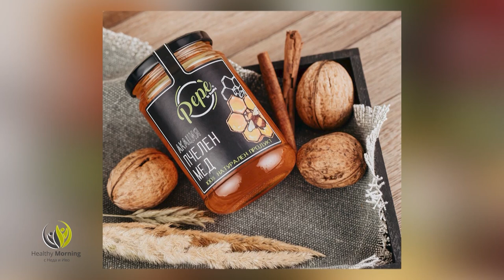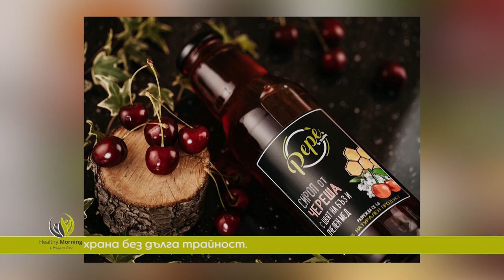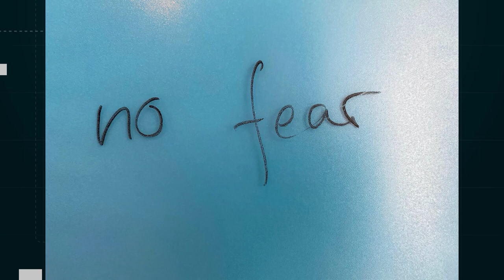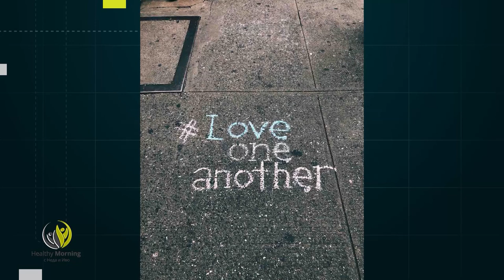Правилно хранене и писмо до Дядо Коледа - Healthy Morning (Еп.22)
Храната и движението са фактор за добро здраве!

Как да се храним правилно, можем ли днес, във времето на е-тата и полуфабрикатите, да открием истински чиста и натурална храна, защо на пазара откриваме евтини вносни стоки, а не залагаме на български производители?